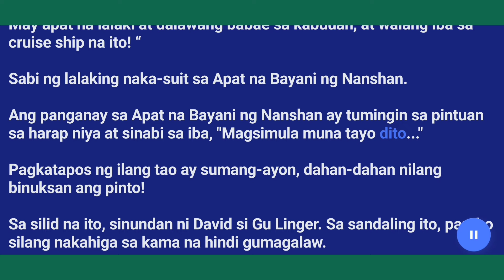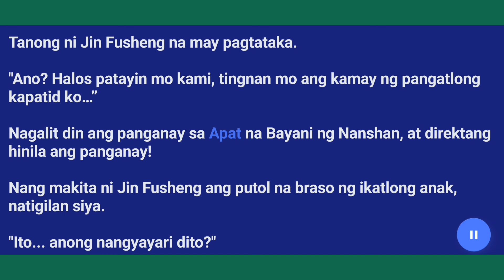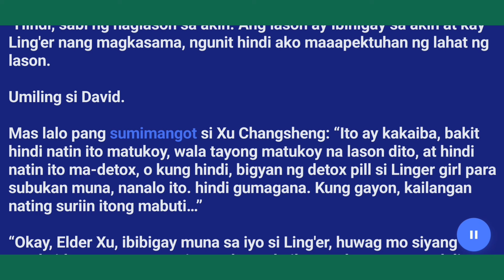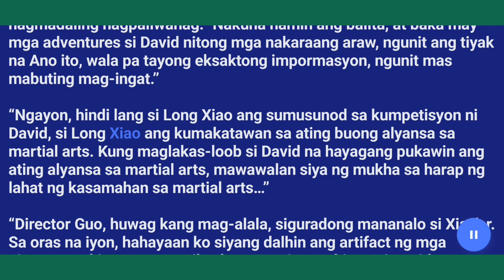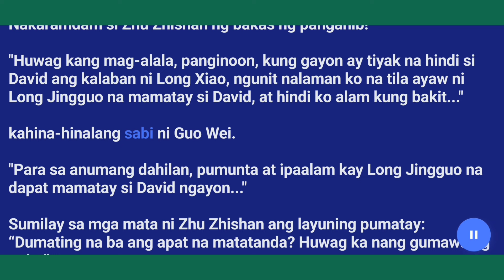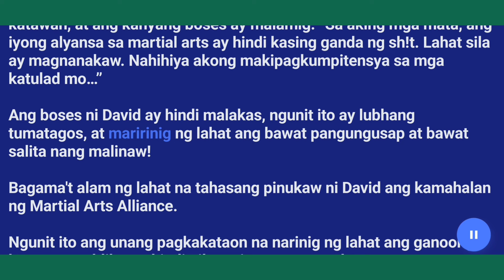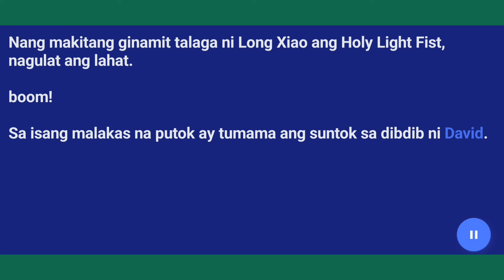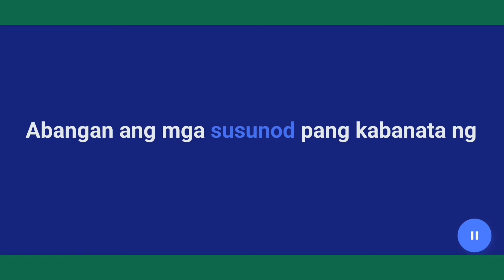Kab-1051 to 1065 " David Chen" Ang Lalaking Walang Katulad.